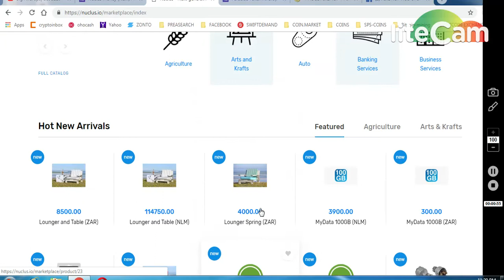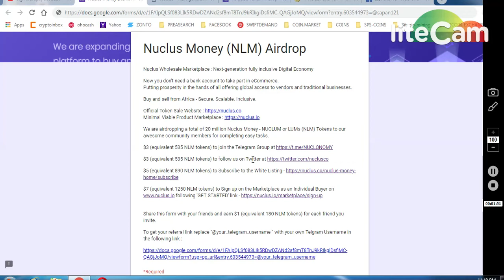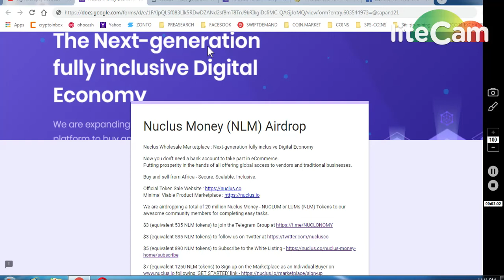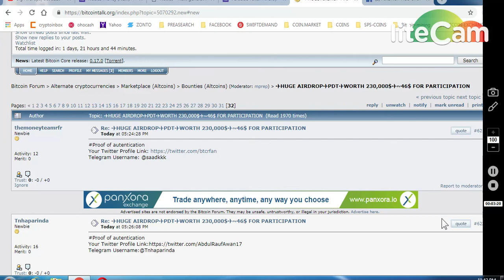2~ NEW AIDROPS *3250 NUCLUS MONEY TOKENS || *2000 PARADISE TOKENS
(WORTH 80-90$)
4) BITDEPOSITARY EXCHANGE EARLY ACCESS (12,90000 TOKENS

8) BINANCE STOP LOSS HINDI || BINANCE एक्सचेंज पर स्टॉप लोस